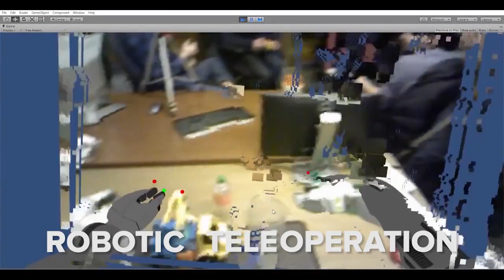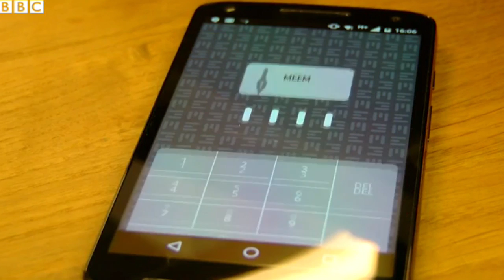ICYMI: VR yourself into a robot, plasma physics and more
Today on In Case You Missed It: UC Berkeley is using VR, motion capture and spatial mapping to put a human ‘into’ the body of a robot with a technique called robotic teleoperation. The video looks like a complicated form of the claw game, but also gives a really interesting perspective.

Germany’s Max Planck Institute for Plasma Physics is running, finally, after nearly 20 years of design and construction. The hope is that its design will lead to a safer alternative to nuclear power.

And a Kickstarter project is asking for money for a cable that also backs up your data while charging your phone. It costs about $60 for either an iOS or Android charger; snap it up if you’re into redundancy or don’t trust cloud storage.

It was really a week for car news. We recommend reading up on editor Roberto Baldwin’s reporting on the Uber protests in San Francisco. As always, please share any interesting science or tech videos, anytime!